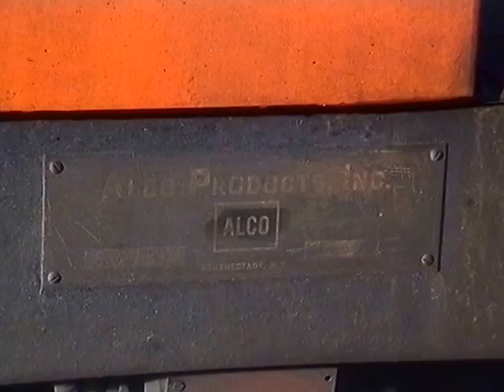OSE A.201 Locomotives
Some video of the ever popular Alco RS.8 locomotives of OSE class A.201 at work during 1997 and 1998.

30th April 1997

In the large yard at Thessaloniki, amongst the weeds can be seen the remains of A.203 which was damaged beyond repair in a collision. This clip has been slowed down.

Later the same day A.206 is experienced working the mixed train from Strimon to Kulata [Bulgaria] and back. On this particular day the train was quite heavily loaded which made A.206 work hard. At Strimon on the return A.206 struggles to get the train under way!

3rd May 1997

A.210 is seen at Thessaloniki tucked in behind A.503 on train 723, 08:20 Thessaloniki - Kozani. It was removed at Komanos.

Later the same day, A.204 is seen being driven hard with a the train from Aminteo to Florina. At one point the engine needs attention and the crew are seen working while the engine is underway. A.204 is seen departing Aminteo for Florina later the same evening.

4th May 1997

A.203 is again seen in the yard at Thessaloniki

29th September 1997

A.201 working on the Aminteo to Florina branch, this time with trains 775/776, the 14:16 to Florina and 15:10 return. A.206 is seen at Aminteo. A.201 is seen running round the single coach at Florina, then running round at Aminteo before departing with the next train back to Florina.

13th May 1998

At Plati A.205 is seen assisting a failed A.371 on a train from Kozani. On the other platform, A.325 and A.208 can be seen with a train to Kozani.